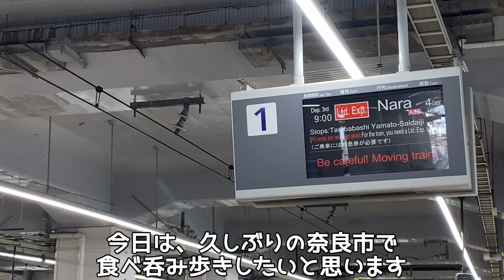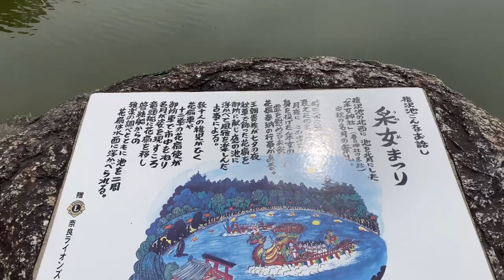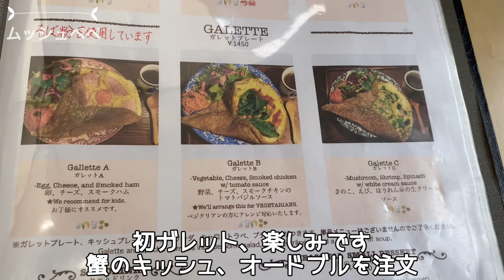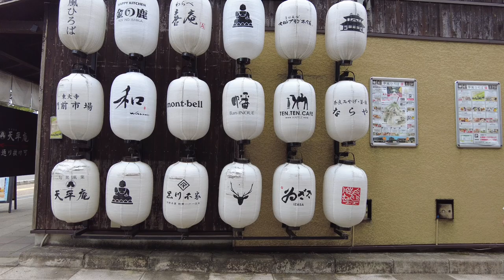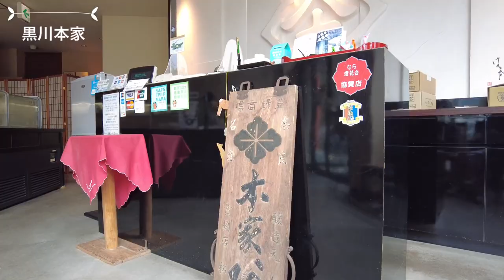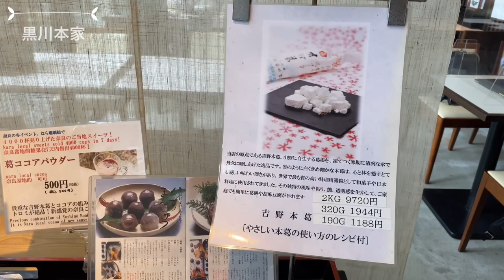【奈良旅vlog】鹿と戯れてグルメにワイン満喫旅/人力車に乗って優雅な奈良町散策/吉野葛は絶品おススメ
久しぶりの奈良遠征です。
奈良公園では鹿さん達に遊ばれる夫婦。
奈良市が大事に管理されてる鹿達、ほんま可愛い♡
Mu男は、相変わらずの呑みっぷりでワイン空けてほろ酔い気分
初めての人力車に乗りました。
感動的で素晴らしいです。観光地で乗る事おススメします。
是非、最後までご覧くださるとうれしいデス。